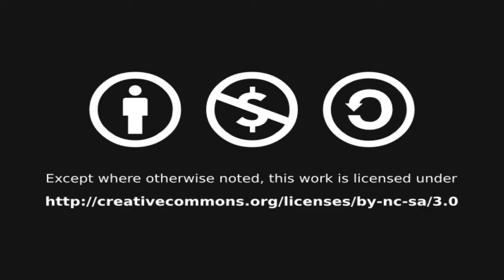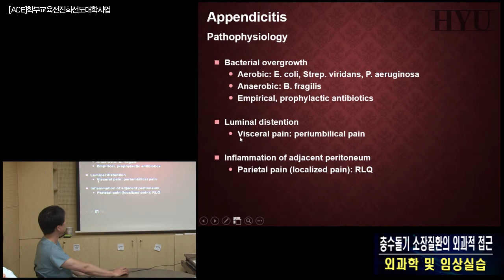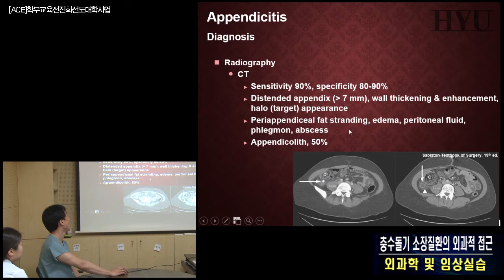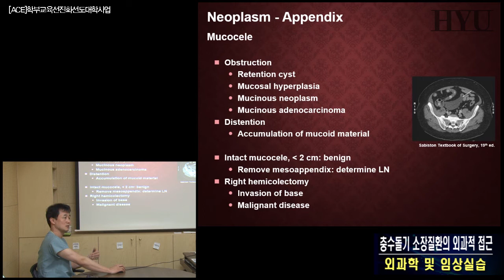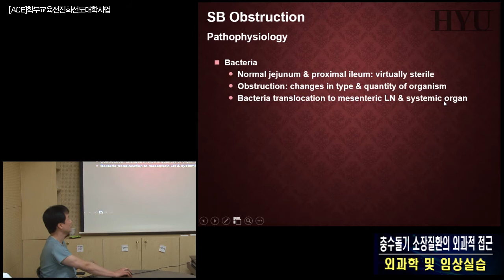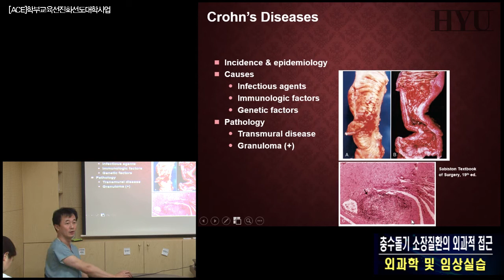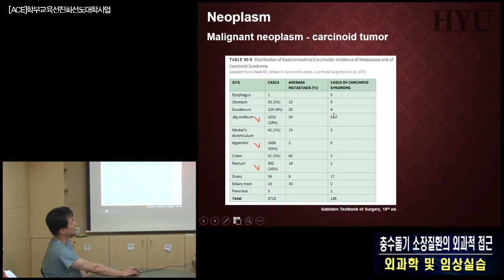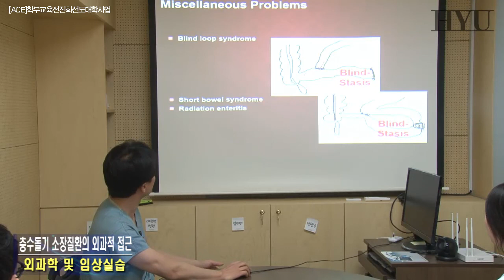20140328외과학 4강 소장과 충수돌기 질환의 외과적 접근